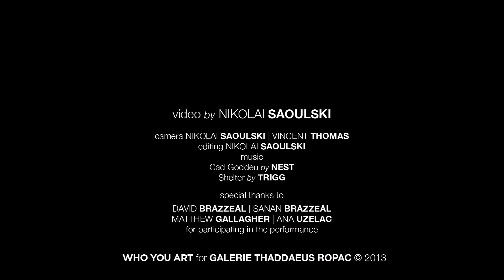ERWIN WURM | GALERIE THADDAEUS ROPAC | Paris • Pantin | 2013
A short presentation of Erwin Wurm's exhibition and performance,
« Wittgensteinian Grammar of Physical Education »
until 1 June 2013 at Galerie Thaddaeus Ropac, Paris Pantin.